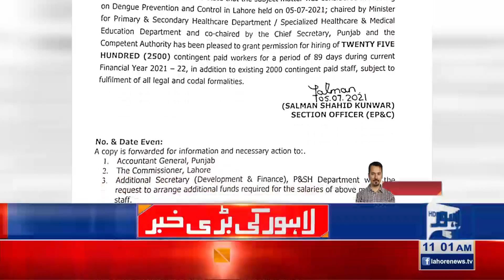77 more cases of dengue reported in Lahore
77 more cases of dengue reported in Lahore